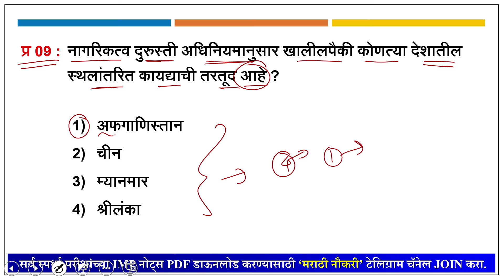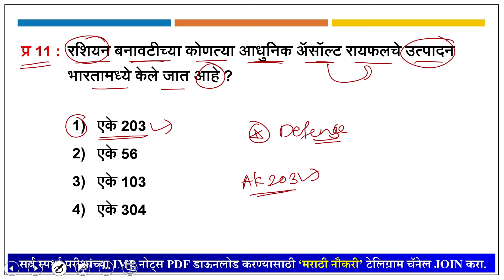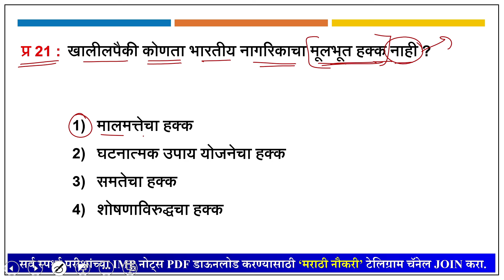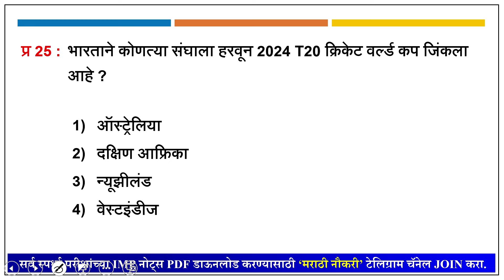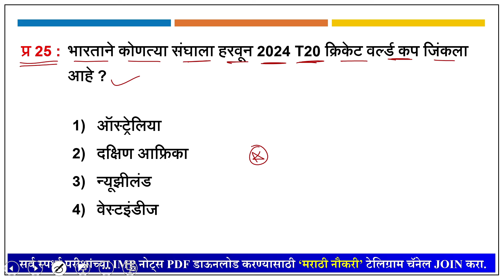Navi Mumbai Police Bharti 2024 Paper | नवी मुंबई पोलीस शिपाई भरती 2024 प्रश्नपत्रिका विश्लेषण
पोलीस भरती मागील वर्षीच्या प्रश्नपत्रिका